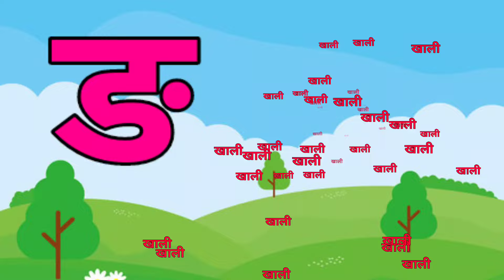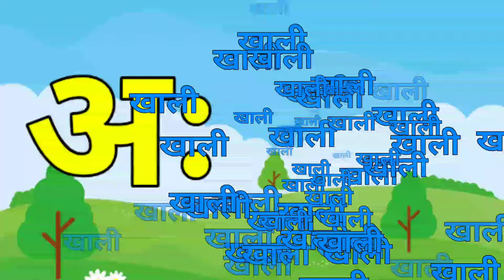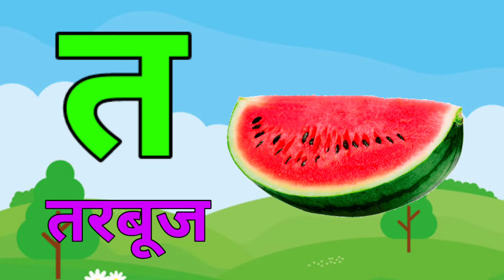123 Numbers, learn to count, One two three, 1 to 20, 1 to 100 counting, Hindi alphabet